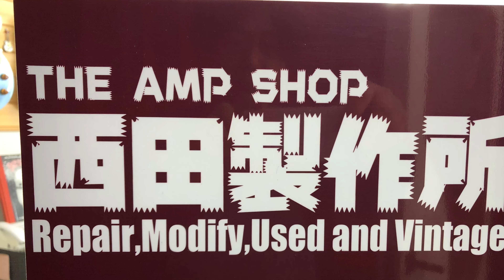なぜギターアンプ専門店なのか？ PART５〜物件探しと防音ブース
トーク第5弾は物件探しと防音ブースについて

なかなか大変だった物件探しと激安には訳があった防音ブースについて語ります。